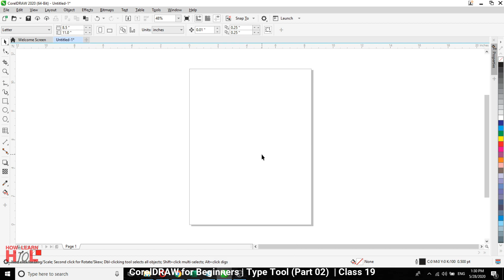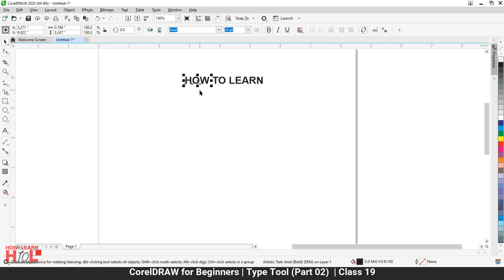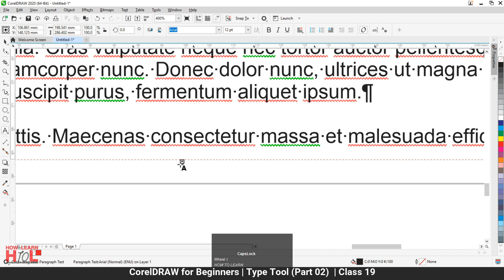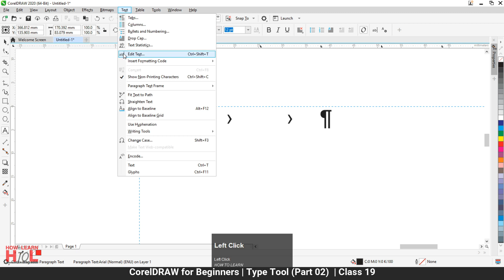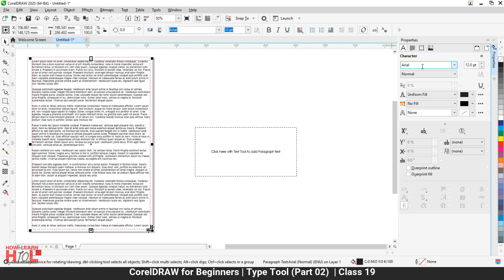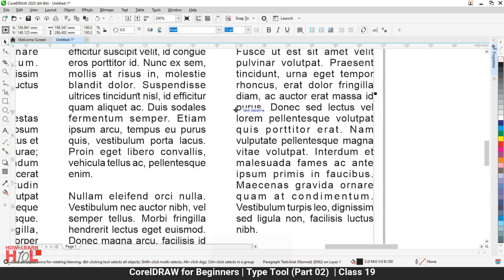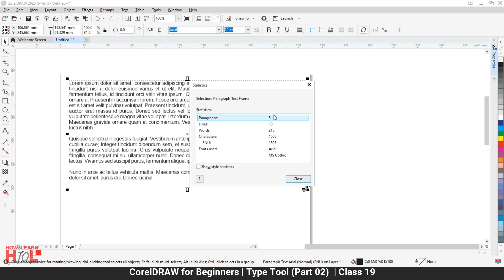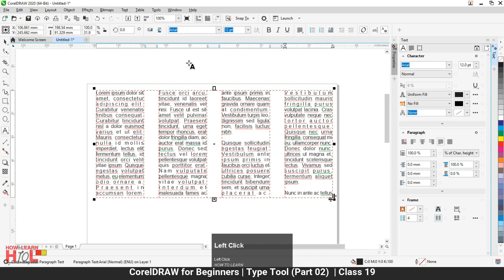CorelDraw for Beginners Complete Course in Urdu Hindi | Type Tool Part 02 | Class 19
In this CorelDraw 2020 tutorial video in Urdu Hindi video you will learn how to use type tool, text tool, artistic text, paragraph text, text in columns, tabs, etc..

Keep watching.
Thanks